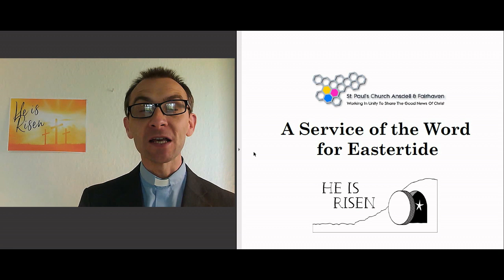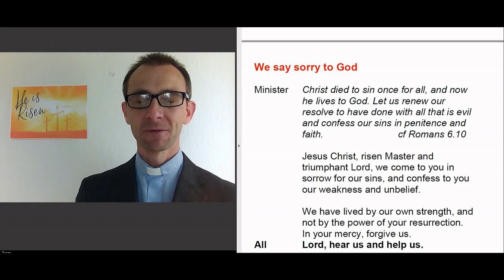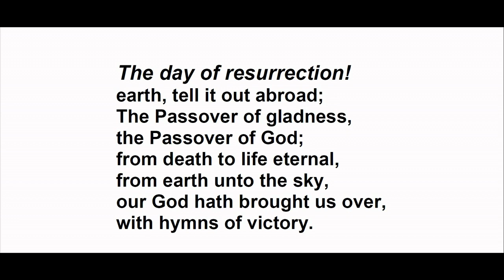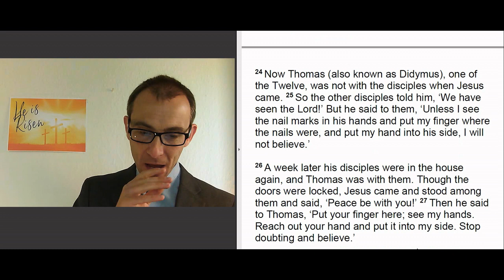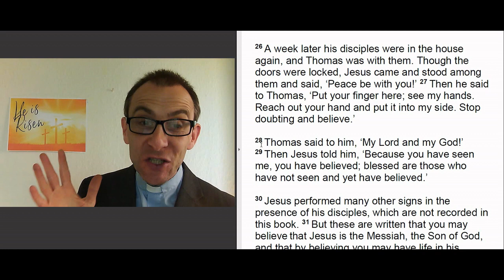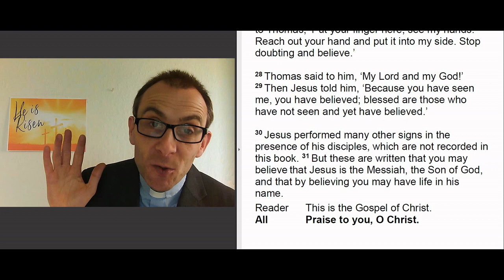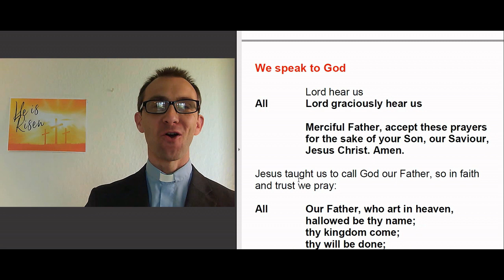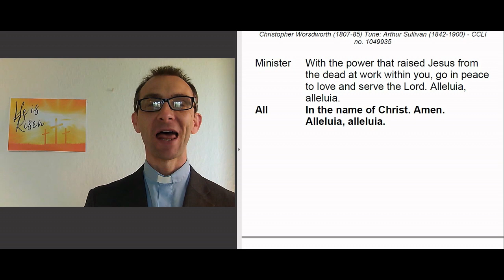Service of the Word - Sunday April 19th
Join us for our Sunday Service - as we sing, pray and explore evidence for the resurrection. Whether you are a regular at church or not, you are most welcome - do join us!